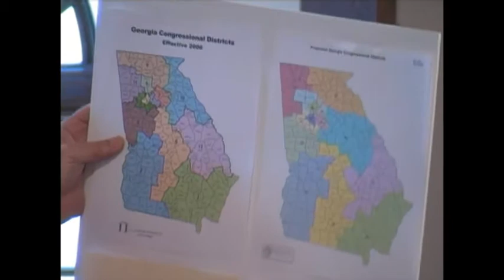Ninth District Congressional Candidates Forum at Big Canoe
The Big Canoe Homeowners Association hosted a forum for the 2012 Ninth District Congressional Candidates at the Big Canoe Chapel on February 25, 2012.   Candidates Hunter Bicknell, Doug Collins, Clifton McDuffie, and Martha Zoller answered questions about jobs, healthcare, taxes and spending, entitlement reform, and energy and water resources.